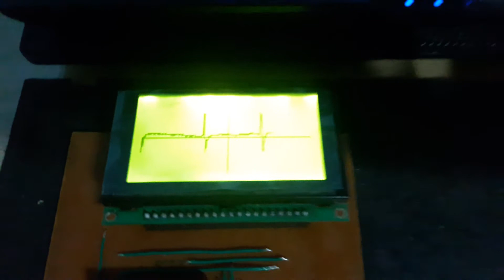ECG montado en una placa.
Es el ECG del anterior video pero ya montado en una placa.